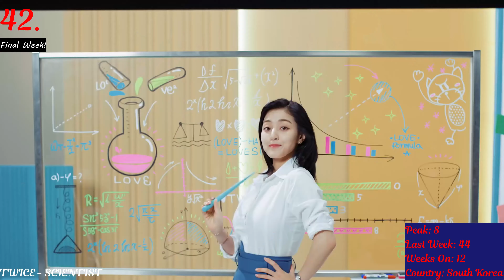Justin's Top 50 (6/7/22)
This is my Top 50 chart! :D

You can vote for your favorites if you wanted to lol :D

DROP OUTS

MindaRyn - Daylight
Griff X Sigrid - Head On Fire
Billlie - GingaMingaYo (the strange world) (12 weeks)

*In red text = The song results as the one that has reached the 12-week rule and will be removed the next week.

*Each song in this chart will chart only for 12 weeks in order to make more room for new songs I might find.  :)

- Green text = Song gains a new chart position

- Orange text = Song slides down the chart

- Pink text = Song debuts in the chart

- Blue text = Song remains in the same position from last week